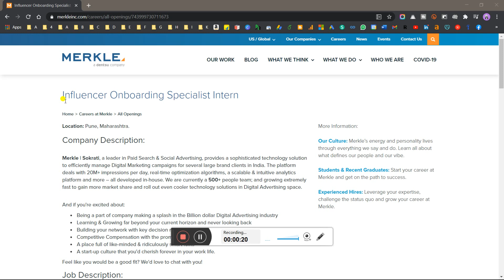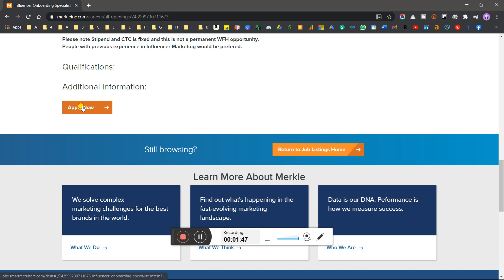Merkle Freshers Off-Campus Recruitment Drive 2021 | 2020 | 2019 - Batch Trending Job Updates 2021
Merkle Off-Campus Recruitment Drive | Merkle Officially Announced for Hiring Freshers Batch Trending Job Updates 2021 Apply Now - ASAP

🔥 How to Register for Feb TCS NQT 2021 - Complete Registration Process (Step by Step Detailed Guide)

Will TCS Again Conduct Interview?🤔 Is Anything to do in the TCS next step portal?🤔 Feb NQT 2021 QnA✌

💥Big Update!! TCS Again Going to Hire Through NQT in Feb 2021 | How & Who Can Apply Complete Details

What to do After Accepting the TCS Offer Letter 2021 | When ILP/Xplore Program will Start For NQT

Update!! TCS Released the Offer Letter of TCS Ninja and TCS Digital |How to Download & What's Next?

About AMCAT, CoCubes & eLitmus | Which one you Choose to Get placed in Best Companies with High CTC🤔

freshers jobs,
off campus drive for 2021 batch freshers,
fresher jobs,
2021 jobs for fresher,
freshers hiring,
fresher job,
freshers jobs,